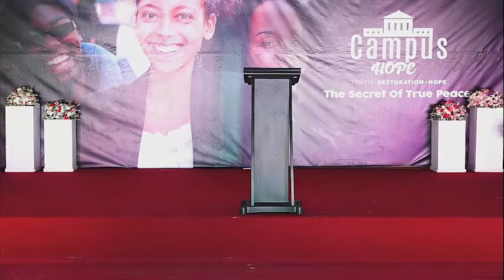Kumrudia Mungu | Pr. Peter John ~ Campus Hope day 1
Hili ni tukio la kipekee la mahubiri ya Campus Hope lililofanyika katika kanisa la waadventista wa Sabato Mikocheni A
Usisahau kusubscribe ili uwe wa kwanza kupata matukio yote TUCASA STU